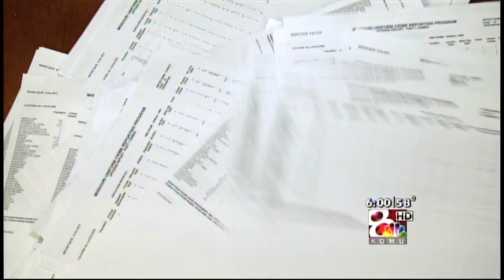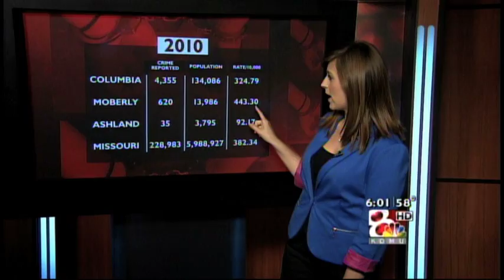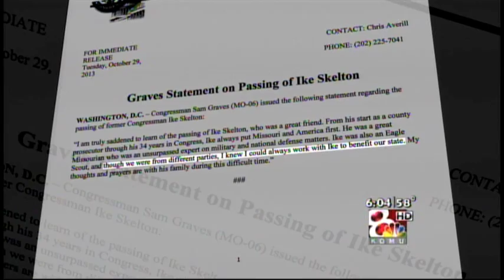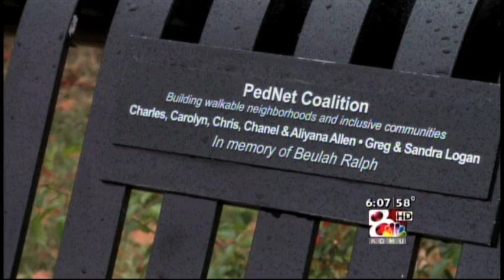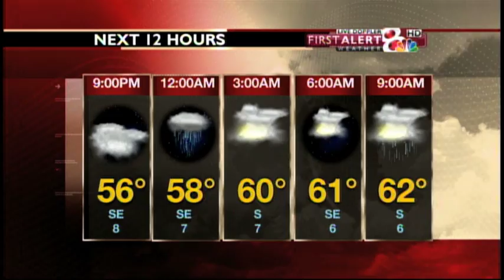Justin Ackerman- KOMU 8 News at Six- A-Block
A-Block of KOMU 8 News at Six, 10/29/2013. Producer: Julia Manning